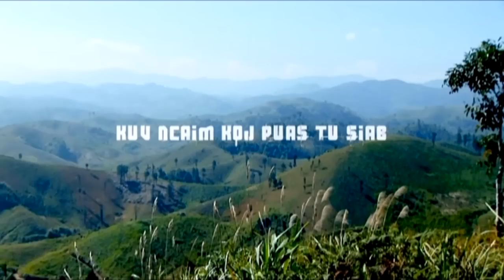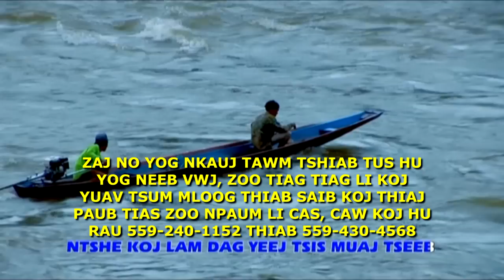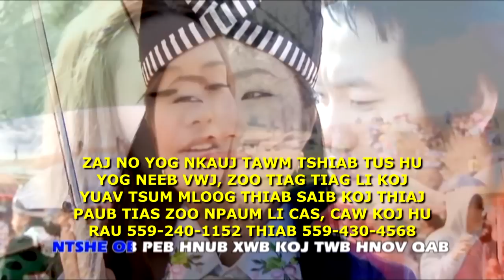Neeb Vwj Kuv Ncaim Lawm Koj Puas Tu Siab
aj no yog nkauj tawm tshiab rau xyoo 2013
This video is create and copy right by Nom Vaj Video productions. Artist is Neeb Vwj song name is Kuv Ncaim Lawm Koj Puas Tu Siab.